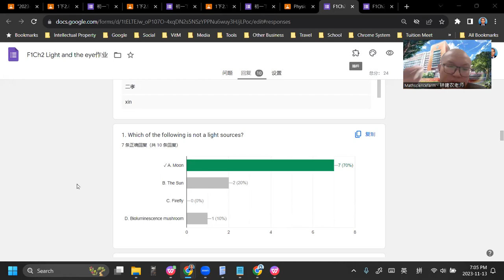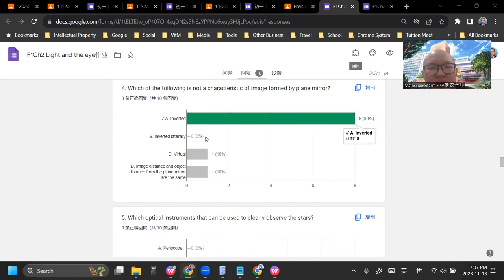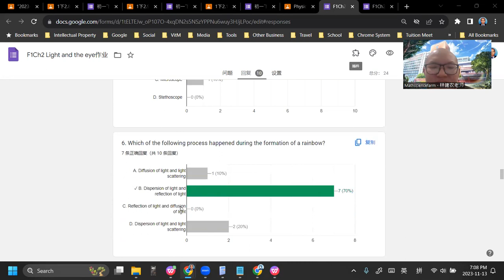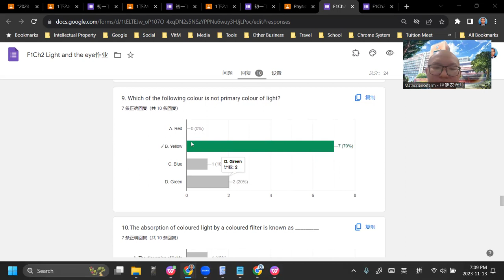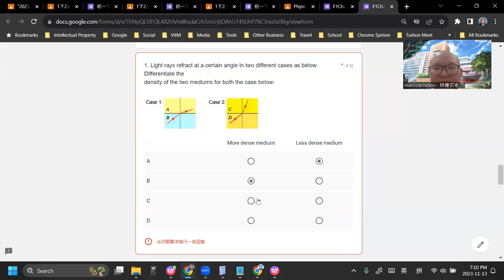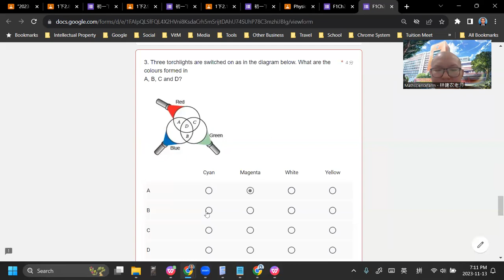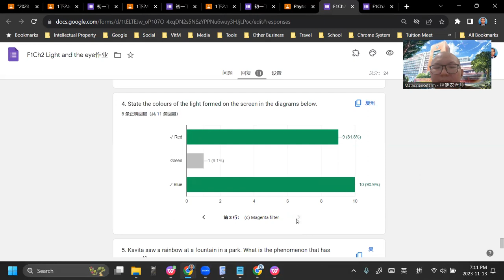2023 11 13 《网课不停歇》 初二科学F1Ch2作业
Physics-Chapter 2 Light and the eye
作业